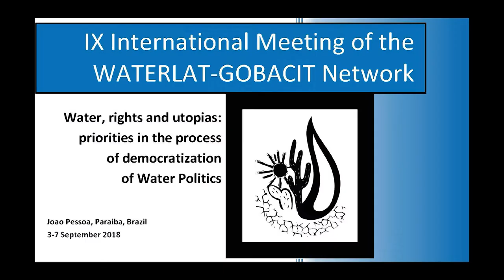João Alfredo Telles Melo, UNI7, Fortaleza, Ceara, Brazil (in Portuguese)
João Alfredo Telles Melo, Centro Universitário 7 de Setembro - UNI7,  Fortaleza, Ceará, Brasil.